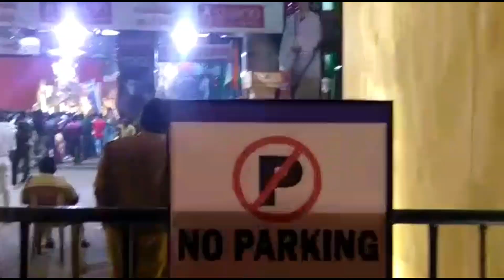Last day Durga puja # Subho bijoya dashomi